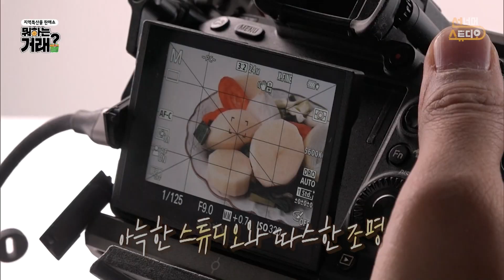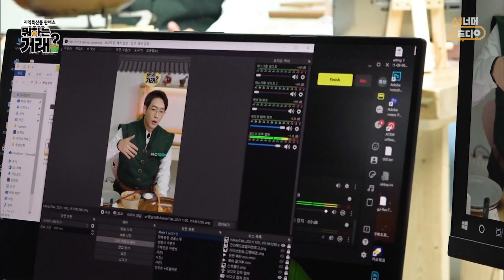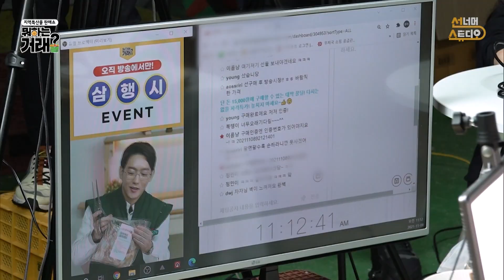[선넘는 시간순삭] '라이브커머스' 준비하시는 분들 이 영상 꼭 보세요!!📺 | 아나운서 | 온라인 장터 | TV 뭐하는 거래 1부 | 하이라이트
본격 특산품 판매쇼 '뭐하는거래' 1부 풀버전 보러가기

오프라인 팀에 대항하여 최첨단(?) 시스템으로 무장한 온라인팀!
라이브 커머스 준비에 어떠한 인력과 준비가 들어가고 방송은 어떻게 하는지!
상세히~ 보여드립니다!!

방송국놈들(?)의 좌충우돌 라이브커머스 도전기!!